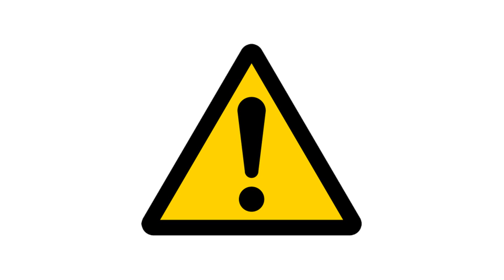⏯ Cómo Evitar o Quitar el Dolor de Cabeza y Cuello | SALUDABLEMENTE TV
Quieres saber como quitar o prevenir el dolor de cuello y cabeza. En este video te enseñamos como.

Sufrir de dolor crónico de cuello y dolores de cabeza puede ser una lucha diaria y reduce significativamente nuestra salud y sensación de bienestar. Para algunos de nosotros podemos identificar los motivos del dolor, pero para muchas personas puede ser un misterio sobre cómo o por qué se ha manifestado el dolor.

Lo más probable es que el dolor sea el resultado de una mala postura acumulada a lo largo del tiempo a través de los hábitos diarios, muchos de los cuales desconocemos. La buena noticia es que a través de ejercicios cuidadosos y específicos y de reajustar los malos hábitos, podemos comenzar a realinear la espalda y la columna vertebral para eliminar la mala postura y, a su vez, eliminar el dolor de cuello y los dolores de cabeza. Esto se puede hacer sin equipo y casi no toma tiempo, lo que los convierte en una parte excelente y saludable de su rutina diaria.

Recuerda compartir este video, y darle like. Además te invitamos a dejar tu comentario, nos encantaría conocer tus opiniones.

dolor de cabeza música,
música para el estrés y ansiedad,
como quitar la migraña,
como quitar el dolor de muela,
dolor de cabeza intenso,
música para quitar el sueño,
dolor de cabeza audio,
remedios caseros para quemaduras,
masajes para el dolor de cabeza,
tortícolis cuello,
cervicalgia vesicular,
cuello torcido,
cervicalgia hepática,
masajes para el cuello,
dolor cervical,
como tronar el cuello uno mismo,
ejercicios para cuello gym,
dolor de cuello y nuca,
ejercicios para fortalecer el cuello,